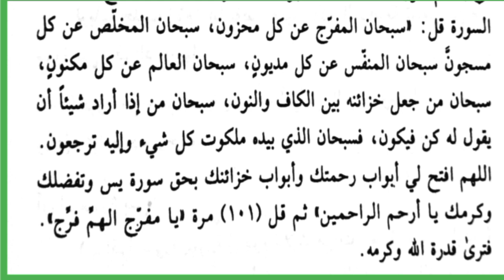SIRRIN SURATUL YASIN DA FATIHA DOMIN SAMUN BIYAN BUƘATA KOWACE IRIN A WAJEN ALLAH. FISABILLAH!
Assalamu Alaikum Warahamatullah.

A cikin wannan taƙaitaccen bidiyon mun kawo maku haɗin ta musamman domin lafiya daga cututtukan dake da alaƙa da Sihiri, maita da kambun baka da sauransu.